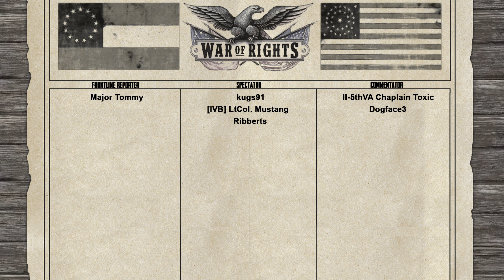Can STEALING Defender's Arty CHANGE The Odds?!?! | Historical Rules Event | 200 Player Battle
Regimental Discords Who Played In This Event:
Union Team:

TimeStamp:
Intro: 00:00
1st Round: 00:53
Halftime: 32:13
2nd Round: 33:11
Debrief 1:19:02